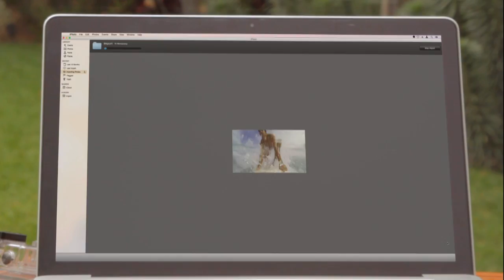Toshiba MicroSD Memory Cards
Capture, save, and share your photos, music, video and files with Toshiba micro Secure Digital High Capacity (micro SDHC) memory cards. Toshiba's micro SDHC memory card is designed for high speed performance and reliability that is backed by a 5-year Toshiba limited warranty. The micro SDHC card is optimized for use with your small form factor SDHC-compatible mobile devices, such as your mobile phones and ultra-portable devices